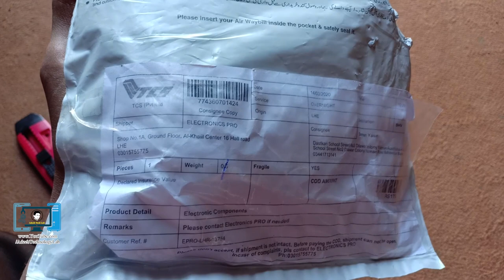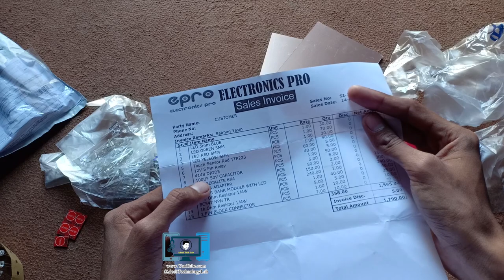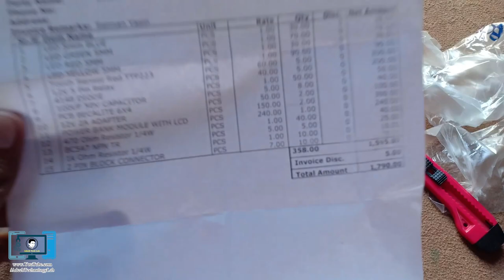electronic components online shopping pakistan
⇀⇀⇀⇀⇀Video-Description↼↼↼↼↼

⇘⇘⇘⇘⇘⇘⇘⇘⇘_/LINKS\_⇙⇙⇙⇙⇙⇙⇙⇙

                 Watching Videos